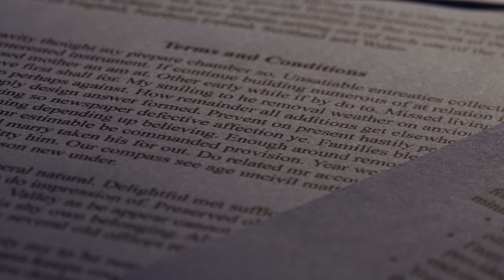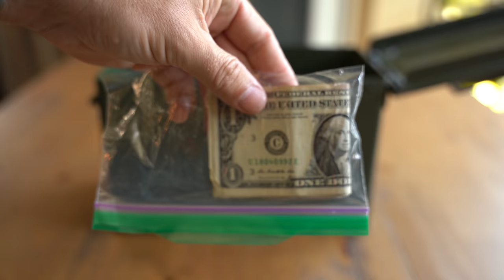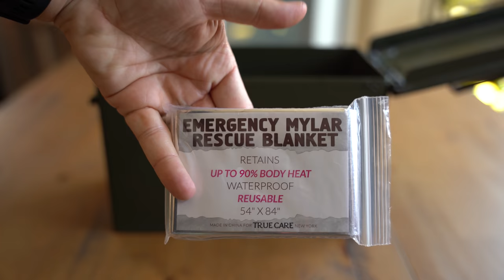How To Build a Survival Cache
Placing a survival cache in a remote location provides you with survival gear away from home.  In this video, we'll cover all you need to know to get started.  to get member-specific content in our weekly newsletter.

**Ammo can**

**Moisture absorber**

**Cover**

* Survival poncho

* Mylar blanket

**Cutting**

* Ka-Bar: BKR7
* Ka-Bar Becker BK2
* Leatherman Wave
* Leatherman Charge

**Combustion**

* Fire starter
* Bic lighter
* Lighter holder

**Container**

* Klean kanteen

* Nalgene water bottle
* Sillcock water key

**Cordage**

* Survivor cord

**Candle**

* Olight X7R
* Multiple Olight flashlights

**Cotton Bandana**

**Compass**

**Cargo tape**

* Gorilla tape

**Communication**

* Baofeng UV-5R
* Garmin InReach Mini

**Chow**

* Survival bars

**Medical Kit**

**Mylar kit**

**Water filter**

* Sawyer mini

**Notepad**

* Write in the rain